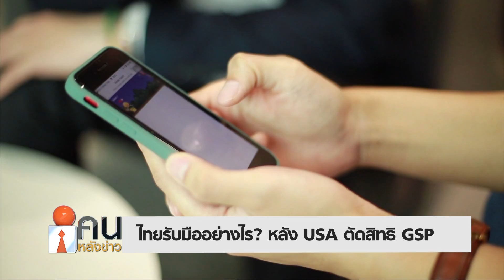ไทยรับมืออย่างไร? หลัง USA ตัดสิทธิ GSP สัมภาษณ์ผศ.ดร.ธนวรรธน์ พลวิชัย ช่วงที่ 1 // คนหลังข่าว41163